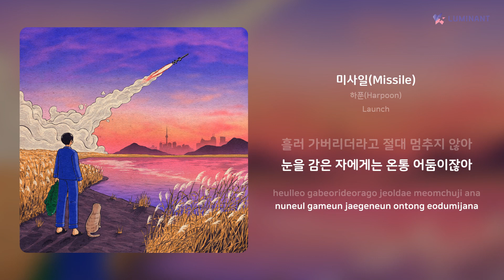하푼(Harpoon) - 미사일(Missile) | 가사 (Lyrics)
Artist: 하푼(Harpoon)
Track: 미사일(Missile)
Album: Launch
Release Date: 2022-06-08